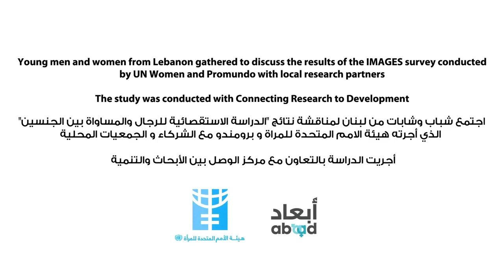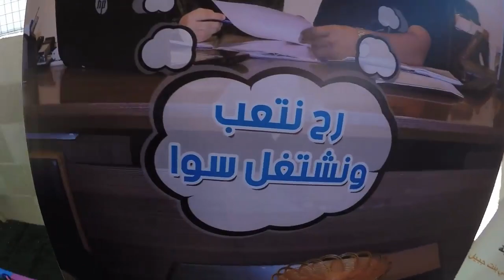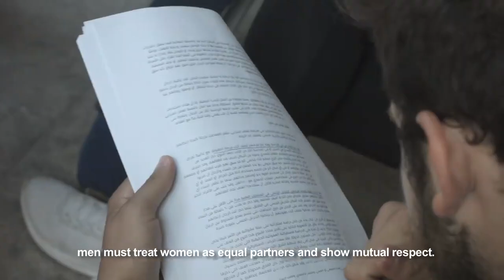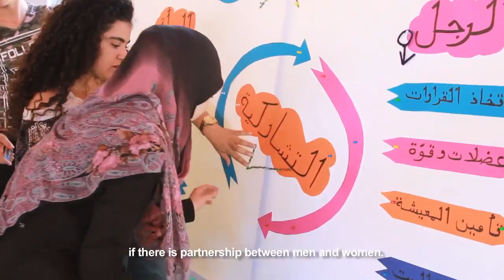اجتمع شباب وشابات من لبنان لمناقشة نتائج "الدراسة الاستقصائية للرجال والمساواة بين الجنسين" الذي أجرته هيئة الأمم المتحدة للمرأة وبرومندو مع الشركاء والجمعيات المحلية.
Young men and women from Lebanon gathered to discuss the results of the IMAGES survey conducted by UN Women and Promundo with local research partners.